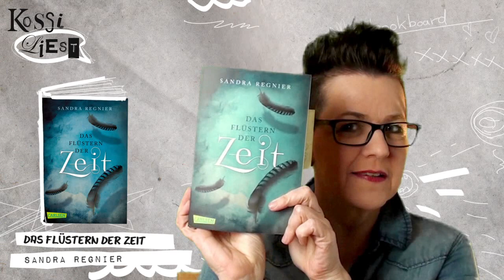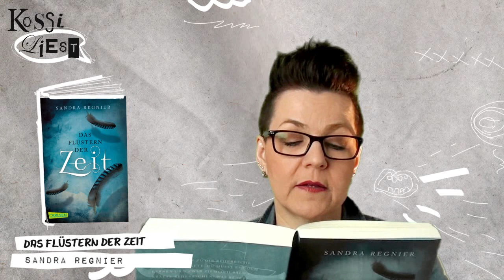Kossi liest @ bookboard - No. 5 - "Das Flüstern der Zeit" (Sandra Regnier)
Zum Buch
Du möchtest das (natürlich kostenlose) Bookboard-Widget
auch in deinem Blog präsentieren?

Ich lese in diesen Videos lediglich Teile aus Büchern vor, die ich selber nicht gelesen habe und zu denen ich dementsprechend auch keine Meinung habe. Ich habe von dem jeweiligen Verlag die Genehmigung, diese bestimmte Sequenz vorzulesen.

Bitte schickt mir von euch aus keine Bücher für dieses Projekt zu, denn dies ist ein Gemeinschaftsprojekt zwischen dem bookboard, dem jeweiligen Verlag und mir.

Infos zu mir:

Mein Name ist Andrea Koßmann und ich bin 45 Jahre jung ähm ... alt :-)
Im Januar 2009 habe ich mein erstes Video bei Youtube hochgeladen. Eigentlich sollte es ein Silvester-Dankeschön an meine Blogleser sein und da die Resonanz so riesig war, habe ich fortan in Videos über Bücher geredet und war somit die allererste (deutsche) Youtuberin, die dies damals tat. Ich freue mich sehr, dass ich soooo viele Menschen mit meinen Videos inspirieren konnte, selber auch Buchvideos zu machen und dass immer wieder neue Leseratten hinzukommen, die ihre Begeisterung mit uns allen teilen wollen! Und natürlich freue ich mich auch sehr, dass ich viele Menschen zum Lesen von tollen Büchern bewegen konnte. Auch, wenn sie immer schimpfen, dass ich sie mit meinen Buchtipps arm machen würde ;-) ♥

Dieses Videoprogramm benutze ich: